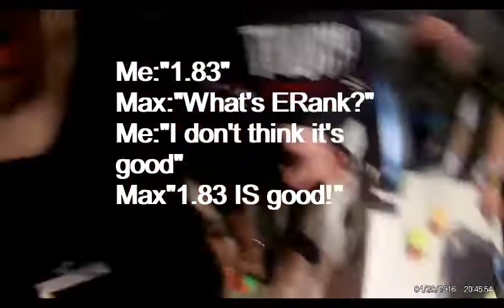2x2 Italian NR average 1.83 (WR33 ER10 FIRST SUB-2 WTF !!!!!!!!!!!!!!!!!!)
Finally, the long awaited sub-2.
sorry for solves 2 and 5 being out of frame.

Method: EG
Cube: Chuwen

done in the final round of Mantua Winter Open 2018

First time in the continental top 10 :)

I couldn't believe this was ER10, I thought there were more people with 1.7x or lower.